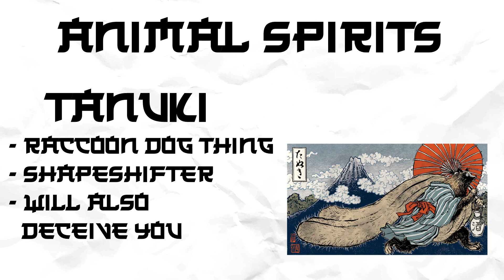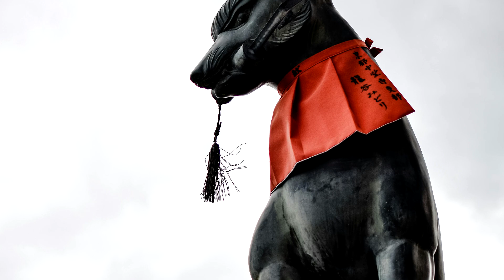What are Japanese Yokai and what can their Mythology teach us?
What are Japanese Yokai and what can their Mythology teach us? These creepy Japanese folklore stories hold a lot of value in todays world. Mythology can teach us a lot, and so can these Japanese supernatural demons. Are they really demons though? Or are they perhaps something more...Find out together with me!

0:00 Intro
0:18 What are Yokai?
1:11 Types of Yokai
2:57 Cultural Impact
4:43 Iconic Creatures
6:43 Why do Yokai still matter?